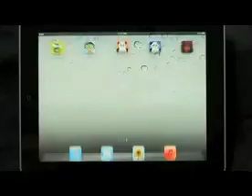All Aboard The Dinosaur Train! App - PBSKIDS